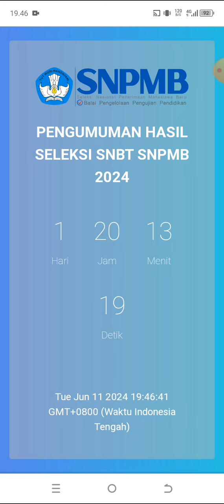Ini Link Pengumuman Hasil Seleksi UTBK SNBT 2024